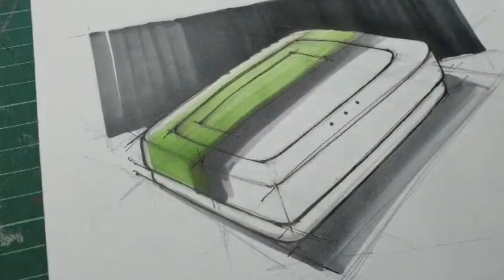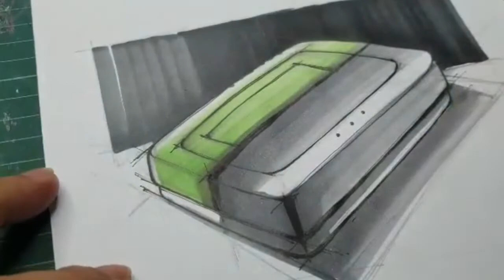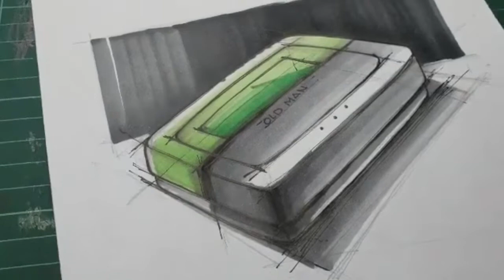ระบายสีโคปิค//FreehandStudio.//ep.141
ที่เห็นเป็นตัวเลขไม่ใช่ใบ้หวยนะครับ  พอดีนั่งเบื่อๆ เห็นกระดาษทดเลขวางอยู่ใกล้ๆเลยหยิบดินสอมาวาดรูปเล่น